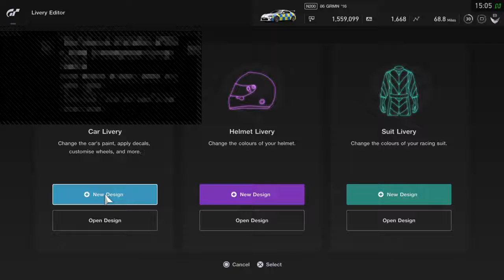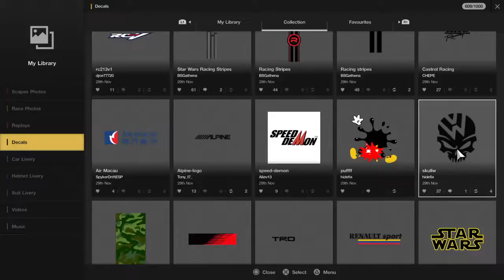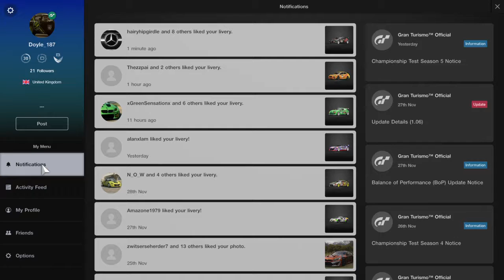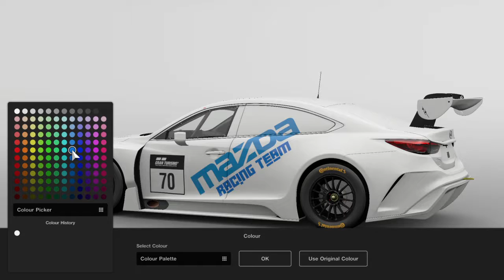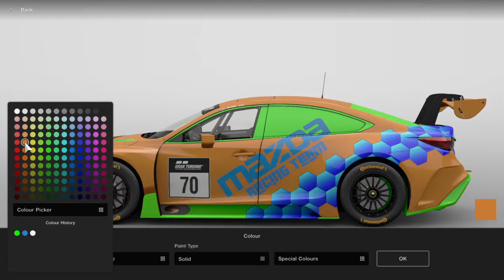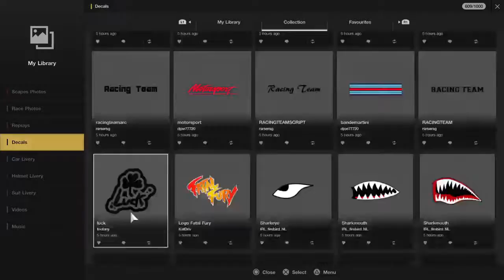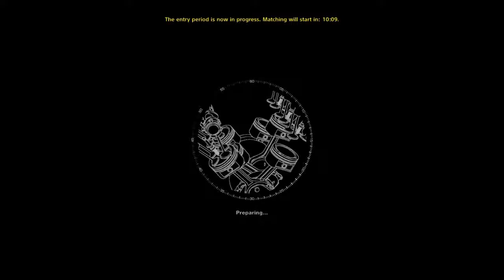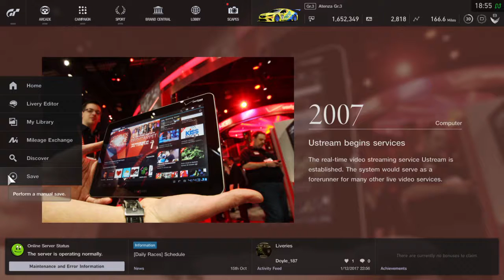Gran Turismo Sport, car design and paint session with online multiplayer race gameplay on PS4.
Just ps4 gameplay of a fool making lots of mistakes.
Gran Turismo Sport online multiplayer race gameplay on PS4, car design and paint session.